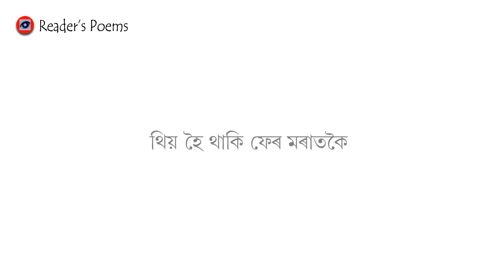|| A MILEPOST & A BRIDGE || A NABAKANTA BARUA'S POEM || AN ASSAMESE POEM ||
|| A MILEPOST AND A BRIDGE || AN ASSAMESE POEM || PENNED BY NABAKANTA BARUA || READ BY PRAKALPA RANJAN BHAGAWATI ||

NABAKANTA BARUA was an Assamese poet, novelist, writer and translator. The poem was first appeared in the 4th issue of KABITA, a bilingual magazine of verse, edited by Shonit Bijoy Das in 1996.